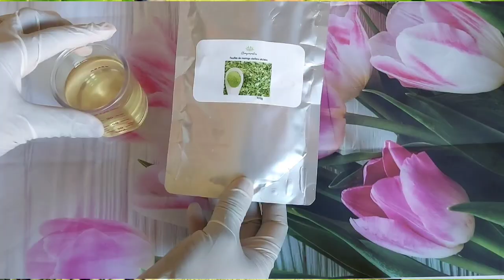Comment fabriquer l'huile de moringa maison ,pour une pousse ultra rapide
L’huile de moringa, une composition riche pour les cheveux
L’huile de moringa se distingue par une composition très riche  vitamines (A, B, C, E), minéraux (potassium, calcium), phytostérols… C’est donc un cocktail puissant d’actifs remarquables pour stimuler la repousse , hydrater, renforcer, protéger et adoucir les cheveux.

L’huile de moringa, une huile capillaire qui favorise la pousse , nourrissante et réparatrice
Grâce à la richesse de sa composition, l’huile de moringa pure se révèle particulièrement efficace pour réparer les cheveux abîmés ou fragilisés. Une fois appliquée en bain d’huile hebdomadaire ou en soin de jour , elle hydrate les longueurs et combat les fourches, mais également nettoie, apaise les irritations et stimule la circulation sanguine au niveau du cuir chevelu.

Résultat, les cheveux poussent de façon plus rapide, forte et saine en devenant brillants, soyeux et doux au toucher.